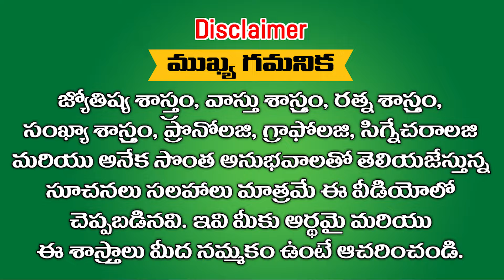ముక్కోటి ఏకాదశి నాడు ఇలా చూసి చుడండి కోట్లకు అధిపతులు అవ్వండి || Ramm Krish Nihan